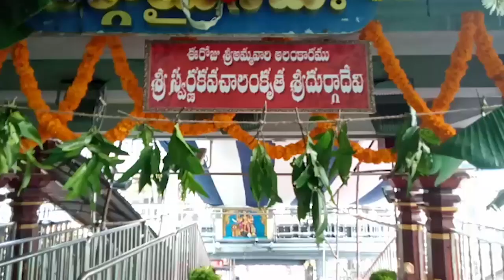Dussehra Sharan Navarathrulu Celebrations Started At Indrakeeladri | Vijayawada | Manastars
Watch Dussehra Sharan Navarathrulu Celebrations Started At Indrakeeladri